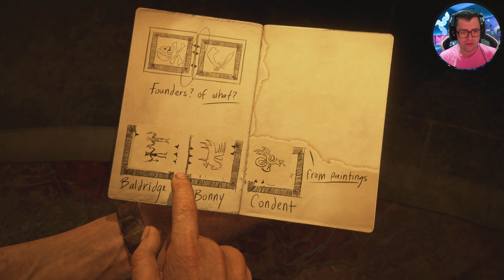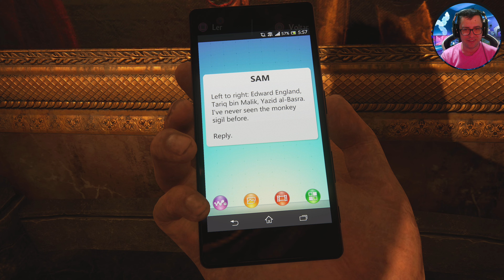Uncharted 4: Parte 6 - TIROTEIO EXPLOSIVO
Quer me ajudar? Então não esqueça de curtir o vídeo e se inscrever pra que você sempre seja notificado sobre um vídeo novo. Isso também me ajuda a crescer!

| MEU SETUP |

- Processador :AMD Ryzen 7 5800X 4.7GHz |  36MB
- Placa de vídeo : NVIDIA RTX 4090 ASUS TUF 24GB | 384 Bit
- SSD KINGSTON 500GB NV1 M.2 2280 NVME PCIE 3.0
- HDD Desktop Seagate Barracuda 1TB SATA3 7200RPM
- MEMORIA 32GB (2x16GB) DDR4 3000MHZ WINMEMORY BRAVEX RGB
- GABINETE GAMER REDRAGON WHEELJACK PRETO GC-606BK
- FONTE SEASONIC 850 W 80 PLUS GOLD MODULAR - FOCUS GX
- Câmera Logitech  logitech streamcam
- Teclado Alienware
- Microfone Blue Yeti
- Monitor  : Gigabyte, 28 Polegadas, 4K  144hz
- Cadeira : DT3 Sports Elise Fabric
- Headset : ASTRO A40